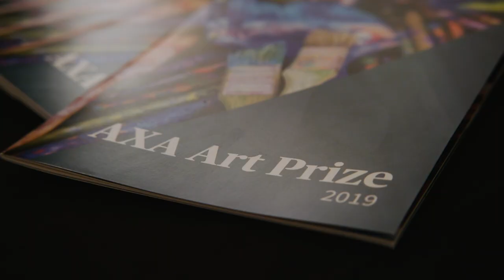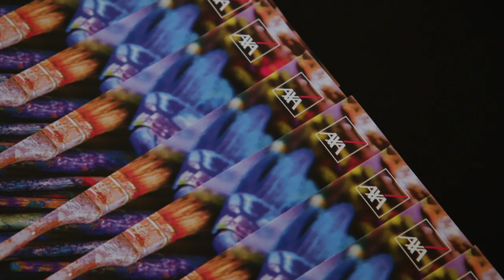AXA Art Prize 2019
The AXA Art Prize 2019 is one of the leading student art competitions in North America. Building on a 10-year legacy established in the UK, the contest provides a unique opportunity to discover, celebrate and reward emerging artistic talent across the country.